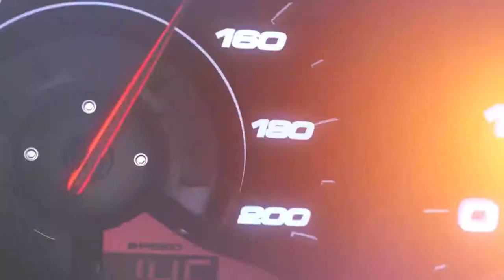Battlefield Hardline Promo for SteezeMcQueen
A short promotion video created for the only number 1 wheelman SteezeMcQueen.